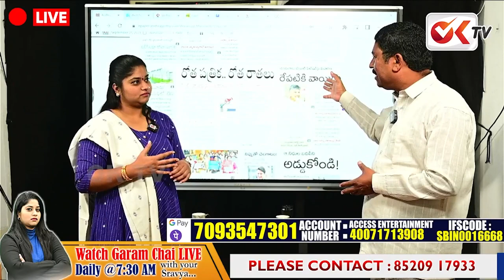చిల్లర పత్రిక చెత్త రాతలు | Skill Development Scam | No1Telangana